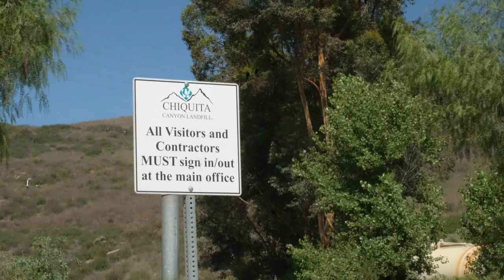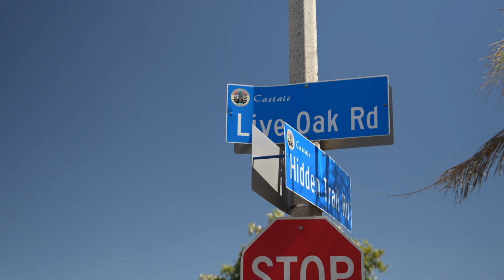Local residents have been infuriated about recent events with the Chiquita Canyon Landfill.